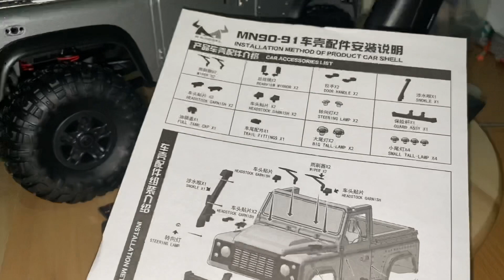MN99s, MURAH tapi berkelas. Edisi Explore Pandeglang, banten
Scale: 1/12
Charge time:180min
Using time:15min
Speed:≥8.72km/h
Transmitter Frequency:2.4G
Model: MN-99S MN-99
Control distance:80m
Transmitter Battery:3x AA battery(not included)
Color: Silver + gray
Material: ABS
Size: 35*16.5*20.5CM

Link pembelian

Beli MN-99 D90 V2 CROSS COUNTRY RTR (SILVER) 1/12 2.4GHZ RC ADVENTURE